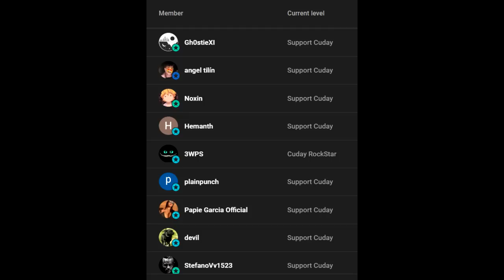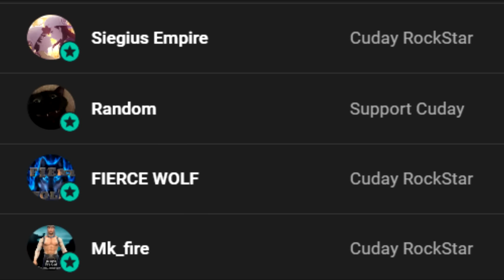MK Mobile LIN KUEI Tower 200 Boss Battle | Lin Kuei Tower 200 Fight + Reward (Early Gameplay)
More Tags:
sandstorm
mk 11 liu kang
lizard jade
MK Mobile Lin Kuei Tower 200
Mortal Kombat Mobile Tower 200 Gameplay
MK Mobile Tower 200 Gameplay
Lin Kuei Tower 200 Gameplay
Lin Kuei 200 Walkthrough
Mk Mobile White Lotus
Lin Kuei 200 Boss Battle
MK Mobile Twisted  Tower
Lin Kuei Tower Boss COS Sub Zero, Kold War Sub Zero, MK 11 Sub Zero